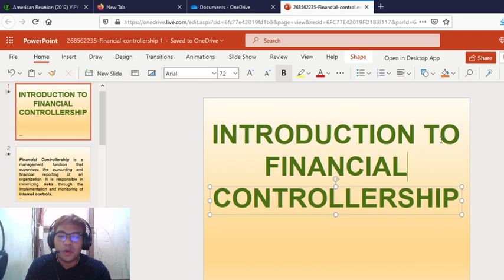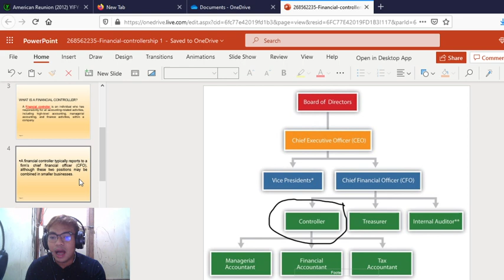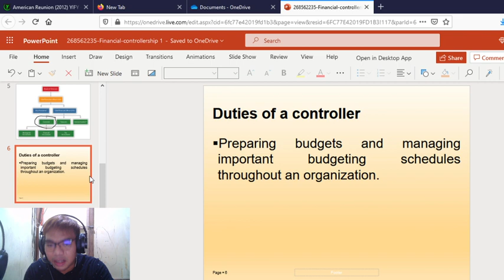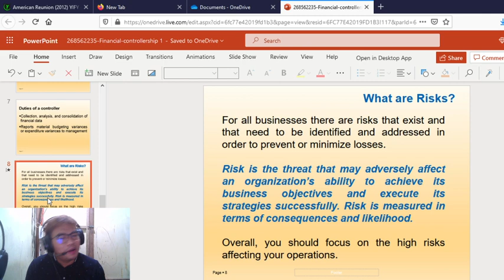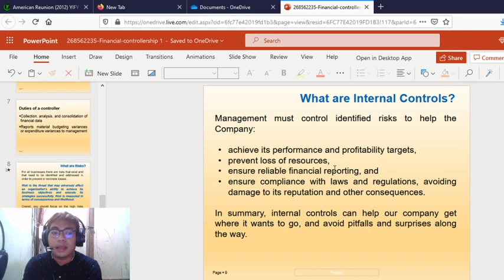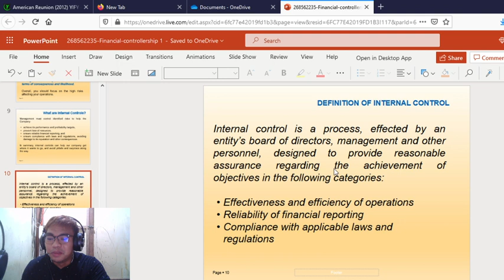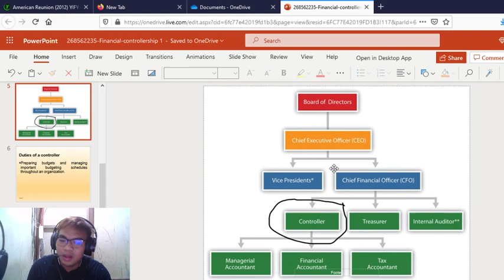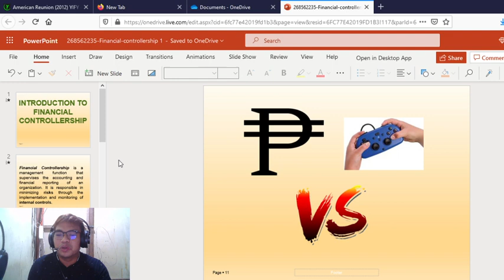Introduction to Financial Controllership (Lesson 1)